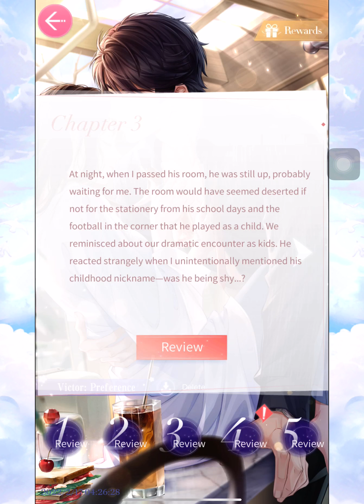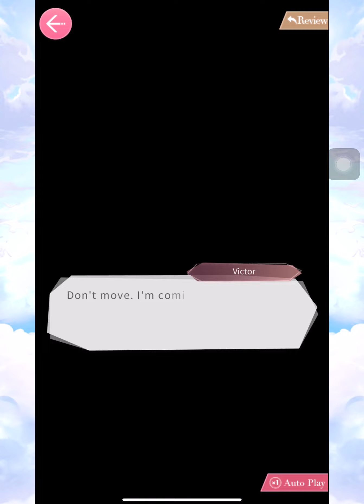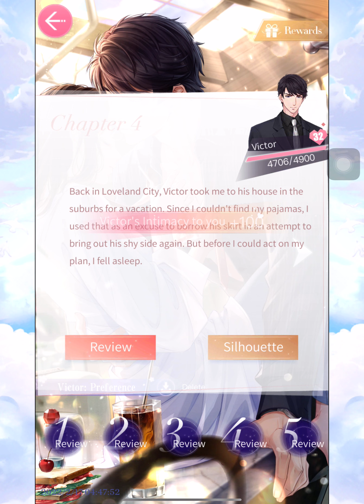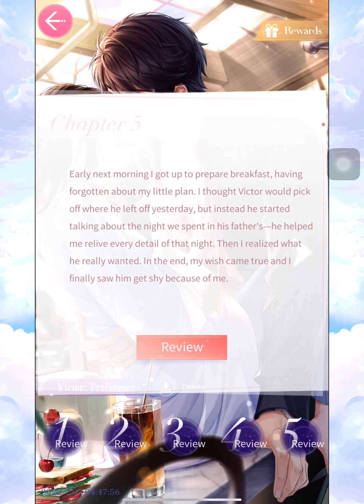[MLQC] Victor Mind’s Quest • Preference (Complete with Silhouette & Exclusive Radio)